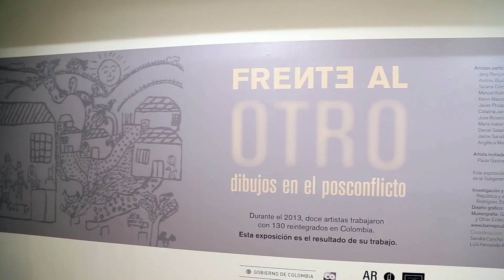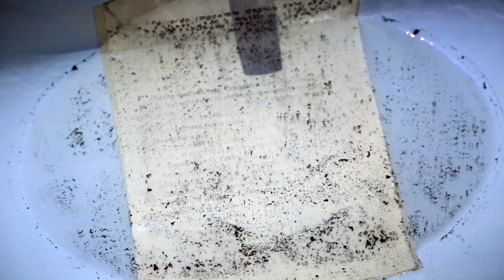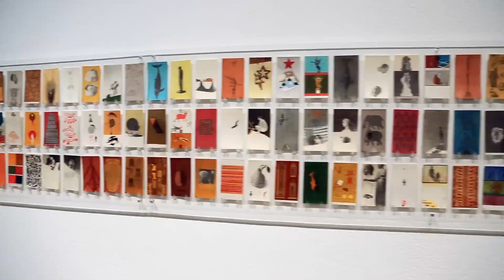ARCOmadrid 2015, dejó huella imborrable para el arte de Colombia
La Feria Internacional de Arte Contemporáneo ARCOmadrid 2015, una de las más importantes del mundo,  concluyó con un saldo muy positivo para el arte contemporáneo  de Colombia, país invitado de honor en esta edición.

Periodista: Ibon Munevar
Realización audiovisual: Juan David Padilla Vega @congoamarillo
Edición: Fernando González
Producción: Jenny Espitia